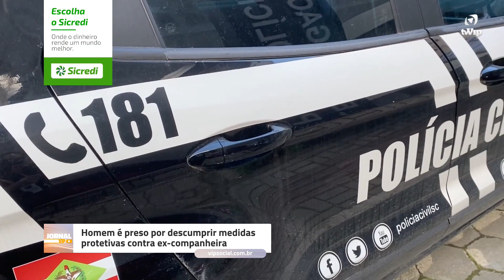OCORRÊNCIAS POLICIAIS | QUINTA-FEIRA | 25/01/2024 | TRAZENDO O MELHOR DO CENÁRIO POLICIAL